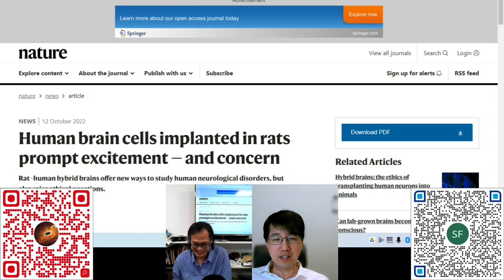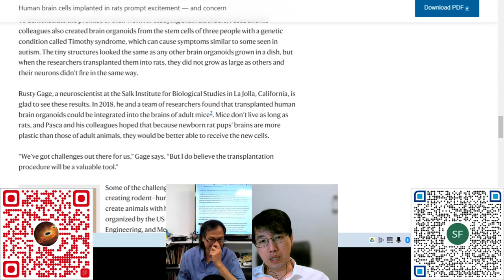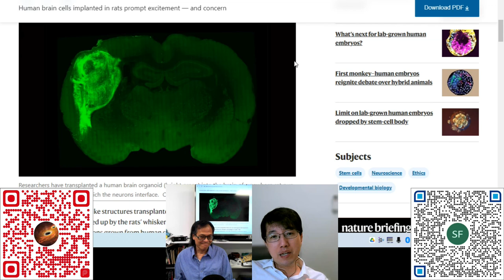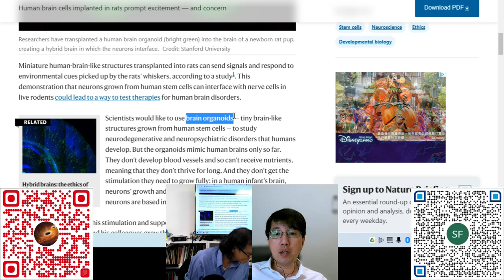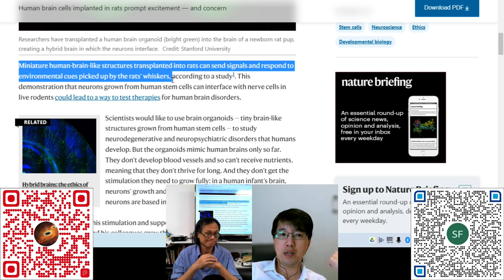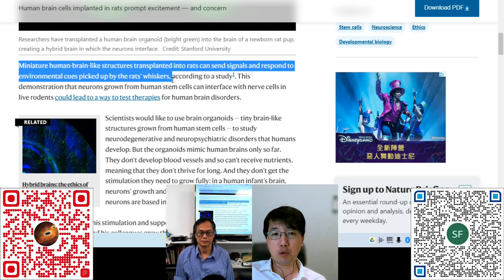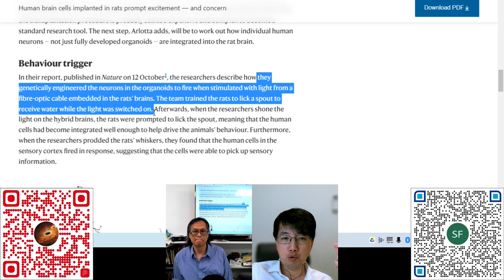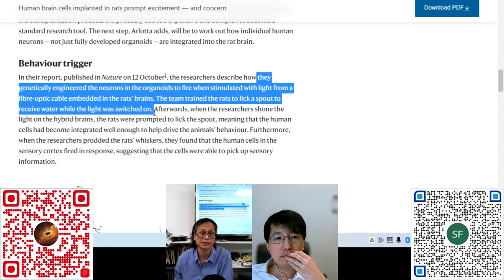科學新知 20221020 Part2: 人腦神經細胞竟可植入老鼠腦部生存 | 主持： 陳志宏 博士 & 台長 梁錦祥